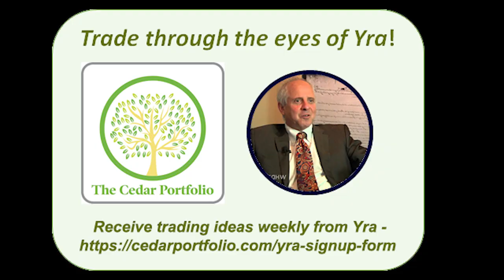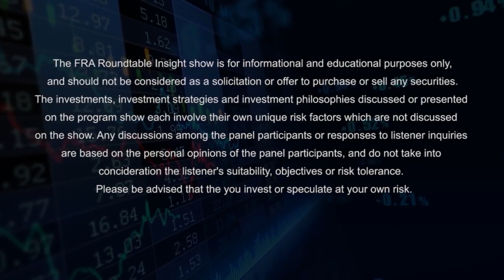Godfrey Bloom, Claudio Grass and Yra Harris on Precious Metals, Currencies and the Global Economy